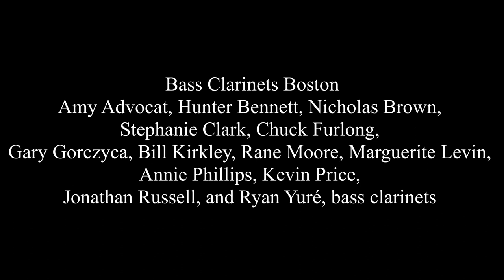Purcell: "Hear My Prayer, O Lord" for Bass Clarinets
Improbable Beasts (formerly Bass Clarinets Boston), the Boston area's new all-bass-clarinet ensemble, quarantine-performs Henry Purcell's gorgeous 8-part choral work "Hear My Prayer, O Lord."